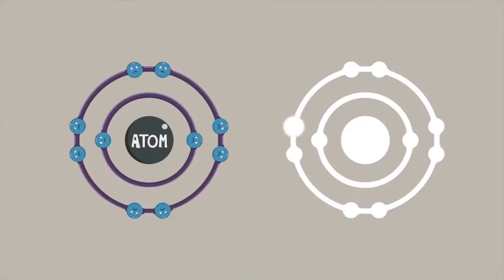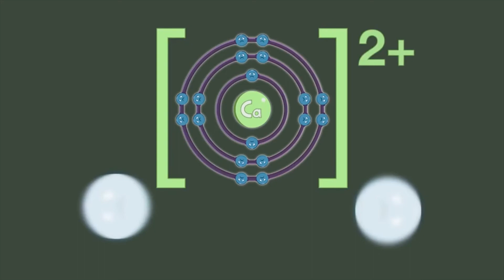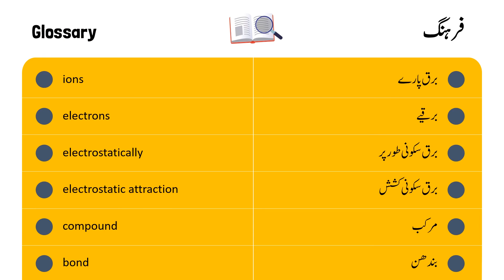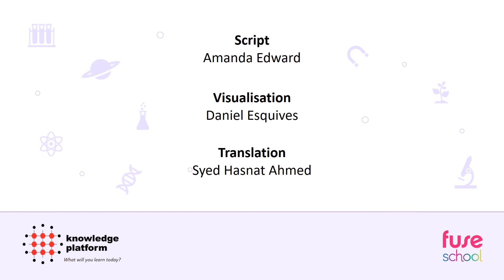What are Ionic Bonds? || Knowledge Platform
An ionic bond is defined as the electrostatic attraction between oppositely charged ions. When an ionic compound is formed, the charges must be balanced so that the resulting ionic compound has an overall neutral charge.

This video was created by FuseSchool. If you enjoyed it and want to explore other exciting video lessons, please go